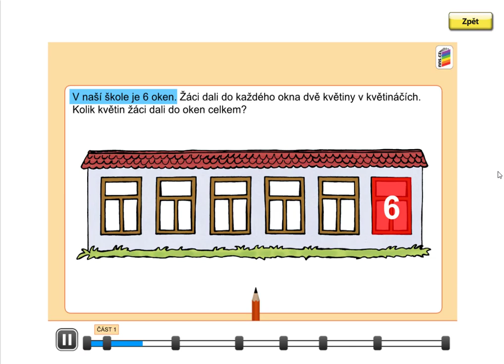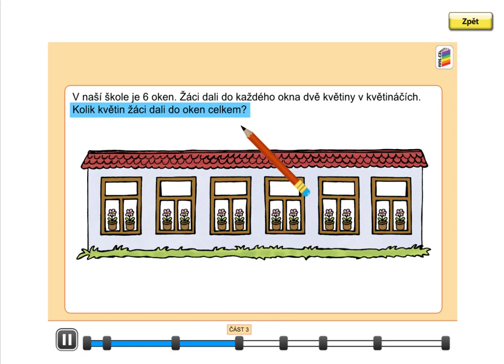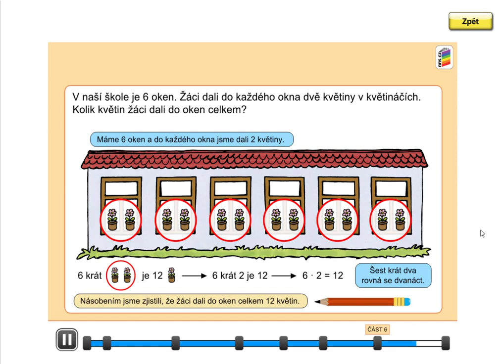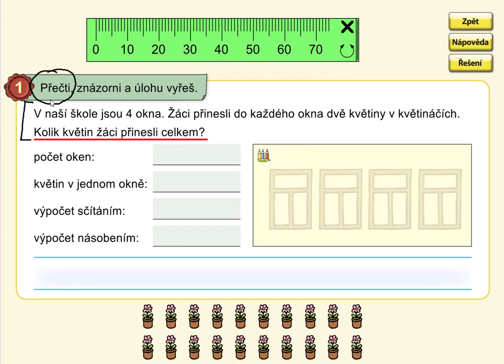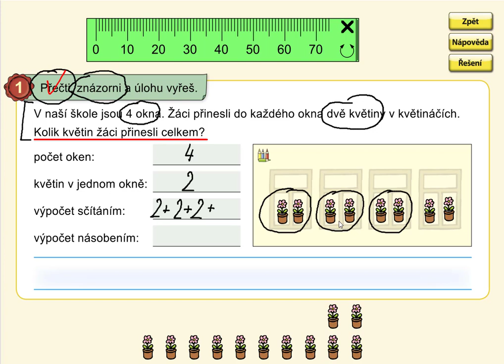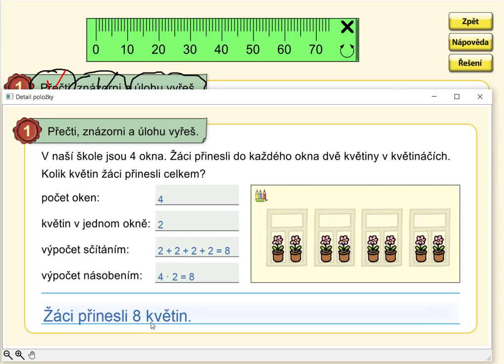Vyvození násobení číslem 2, MATÝSKOVA MAT. 6. DÍL - VYVOZENÍ NÁSOBENÍ A DĚLENÍ, str. 1, cv.1